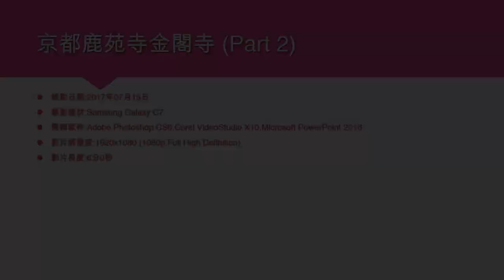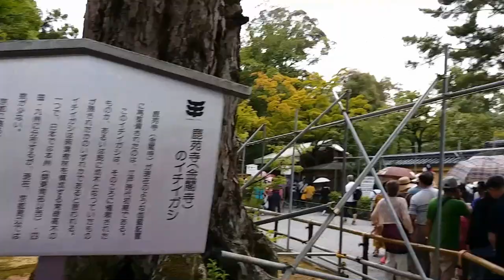京都鹿苑寺金閣寺 (Part 2) - 2017年07月15日